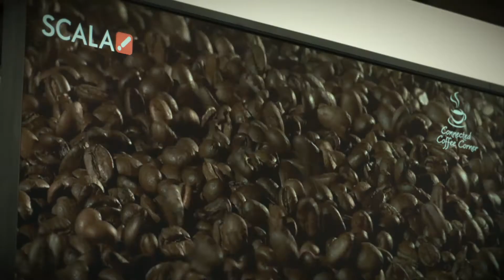International Scala Partner Conference 2014 London - Thank You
Many thanks to our Partners!
We hope you enjoyed the International Scala Conference 2014 as much as we did!